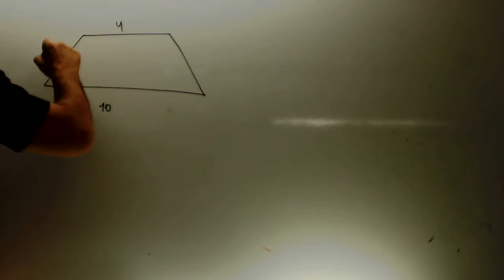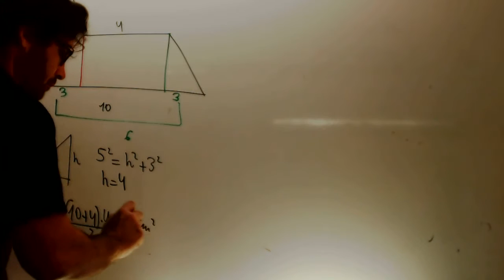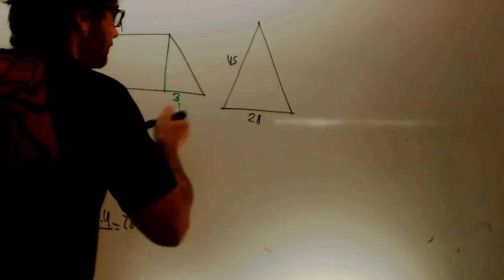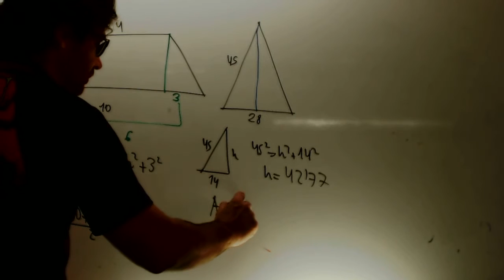Problemas metricos Teorema de Pitagoras Matematicas 3 ESO Academia Usero Estepona